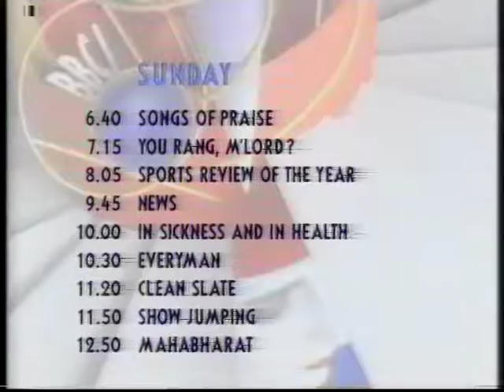BBC One Sunday Night Trailer - 1990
An advert for BBC One's Sunday evening of programming from 1990 including In Sickness and in Health, You Rang M'Lord, Everyman and the Sports Review of the Year.